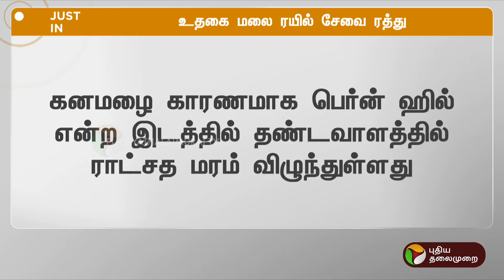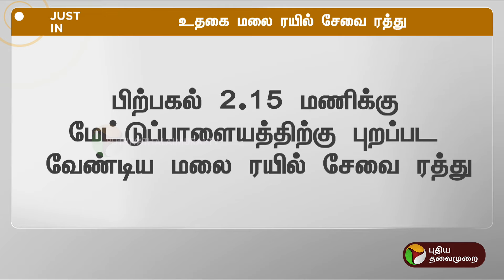BREAKING | உதகை மலை ரயில் சேவை ரத்து | PTT